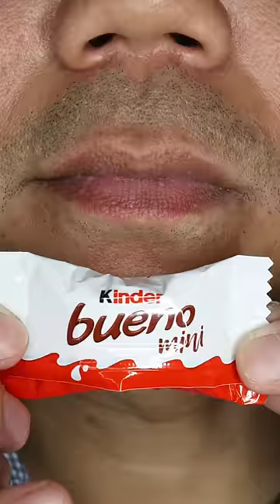The Most Satisfying Chocolate ASMR 🙄